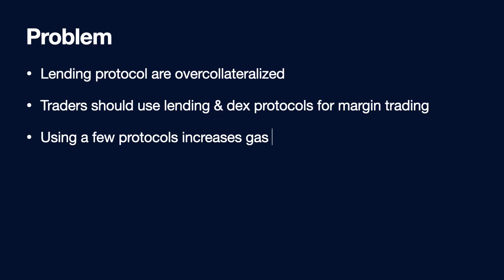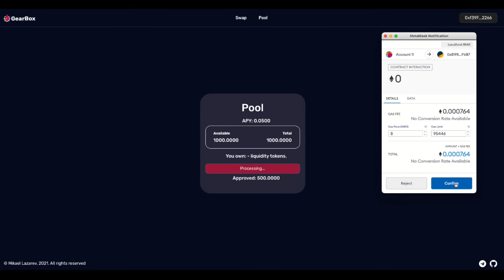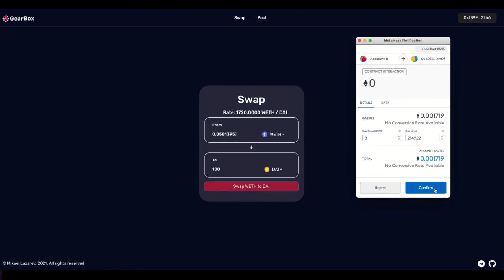Gearbox protocol demo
Gearbox is gas-efficient uncollateralized protocol for margin trading. It combines two modern DeFi concepts - DEXes and Landing protocols to provide first class experience for marginal trading.

For the moment, users have to go to lending platform to get a credit, and then they could trade with margin using one protocol, which creates great customer experience and allow to save gas expenditures.